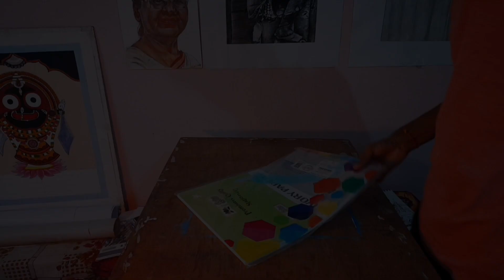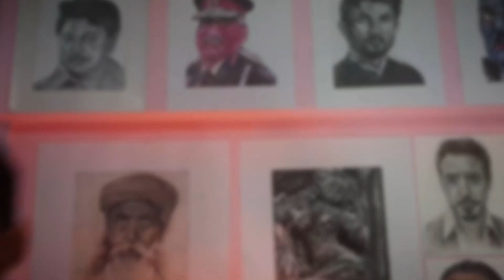Josh Creations Ink Tutorial Drawing🔥 @JOSHCREATIONS‎@JOSHENTERTAINS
How I draw josh creations using ink

We do not wise to make any commercial use of this & Intended to showcase the creathvity of the Artist Involved.

The Criginal Dapyright(a) is (care) safely owned by the companies/original Artists/Record label(s).